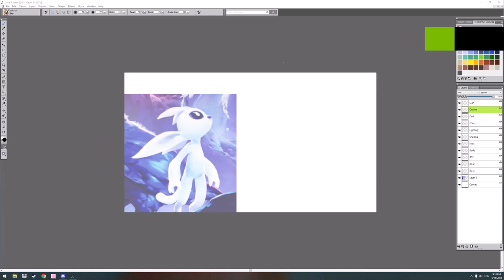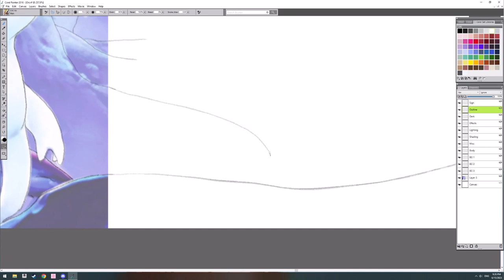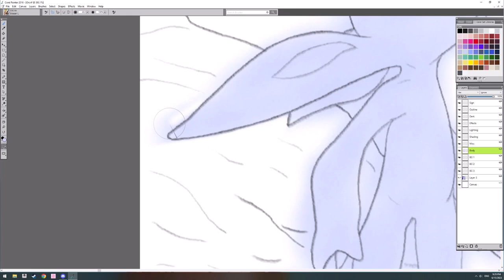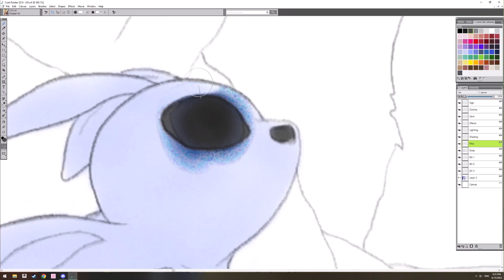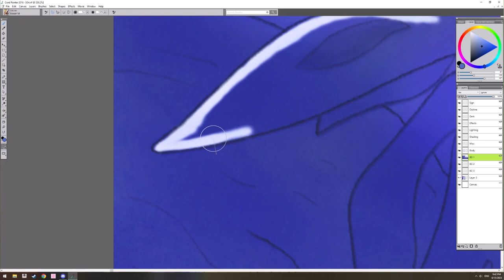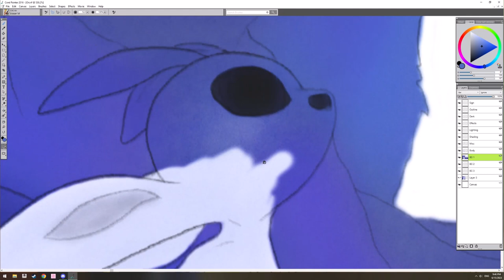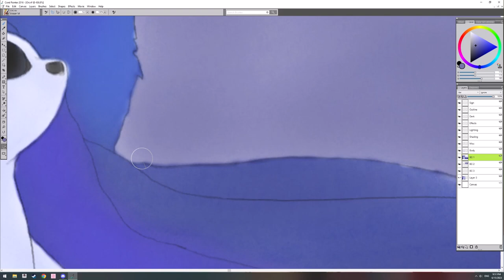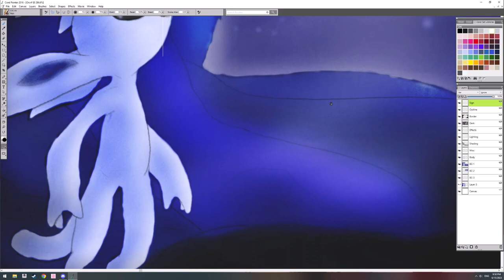Chio traces and paints a thumbnail for Ori and the Blind Forest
0:00 Outline
2:30 Foreground
4:35 Background
8:20 Shading